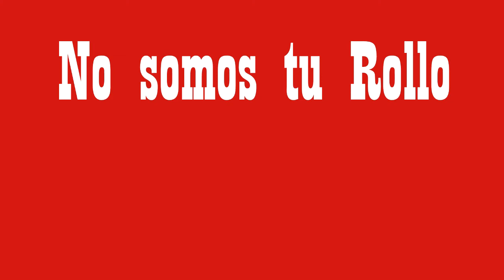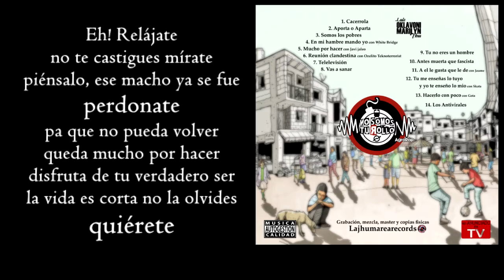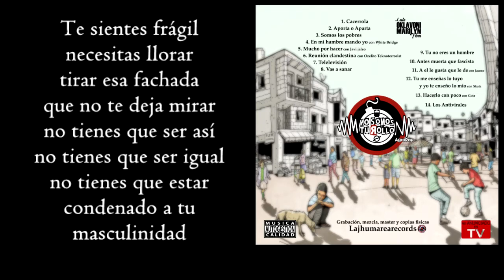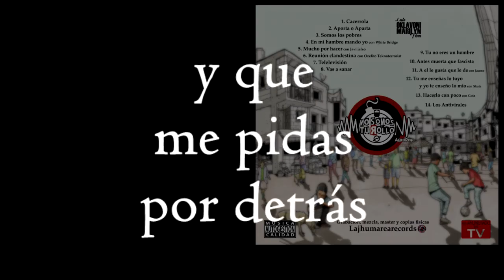A el le gusta que le de - No somos tu Rollo con Jauma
- Disco: Tú me enseñas lo tuyo y yo te enseño lo mío.
- Todas las instrumentales creadas por Luis Oklavoni.